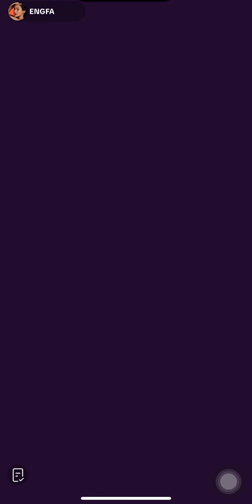24.06.66 อิงฟ้า ((วันนี้มีGuest)) Live tiktok